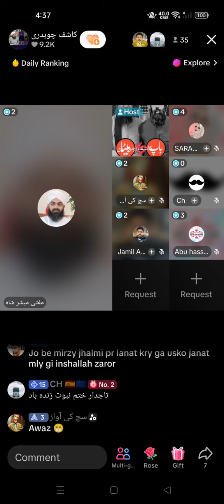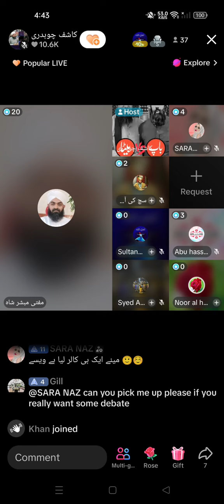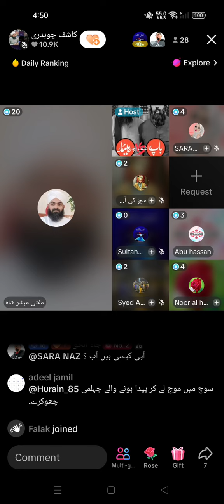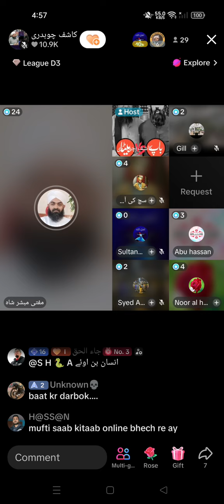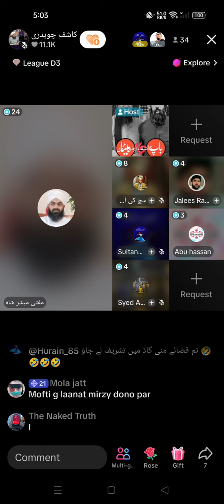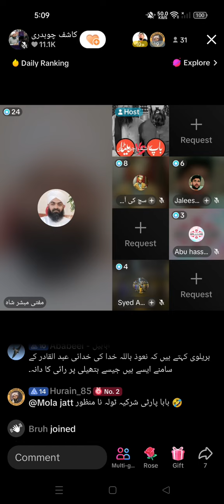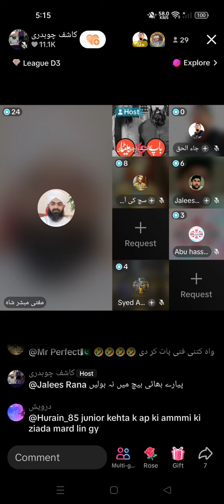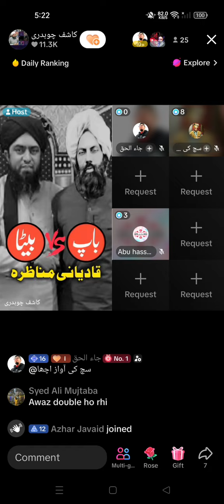Engineer Mirza ke peechay lag ke Musalmanoon ke Aqaed Kharab ho rahay hain